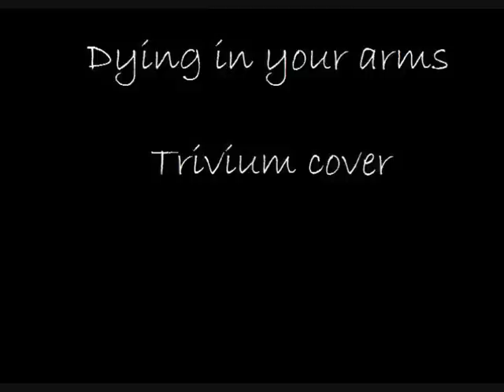Adam Barrett - Dying in your arms(Trivium Cover)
A cover of one of my favourite bands.

Originally written by Trivium.

Equipment:
Pro Tools LE 8.1
MBOX Mini interface
Roland Cube 60
Jackson Dinky in C standard